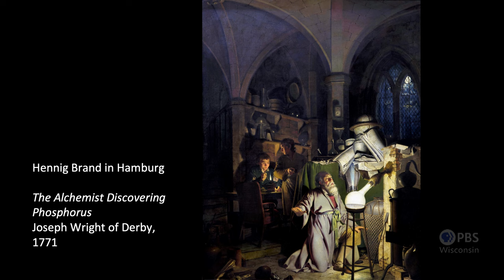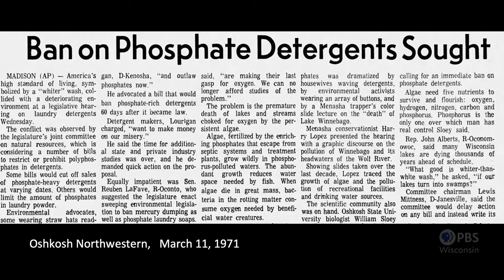Phosphorus and a World Out of Balance | University Place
Dan Egan, author of "The Devil's Element: Phosphorus and a World Out of Balance," talks with Wisconsin Public Radio host Norman Gilliland about the life-sustaining qualities as well as the potential deadly effects of this essential element.